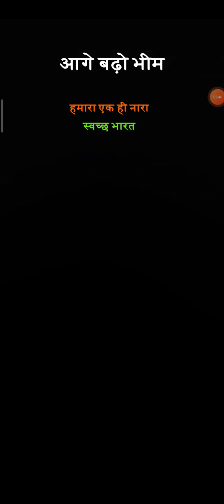Swachh Bharat Run । SUPER BHEEM MASTER RUN । Chhota Bheem । Super Bheem Master Gameplay । Bheem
Hello! This is Expert Gaming. A random gamer from Bangladesh. I do live stream daily on my youtube channel, Games like PUBG, BIKE RACING, CAR RACING, HORROR, FIGHTING & so many awesome gaming titles. I want you guys to be on my stream daily.

In this video, we are going to take a look at Air Plane Action Game. Let us know about your favorite free android games of 2020 in the comment section below.